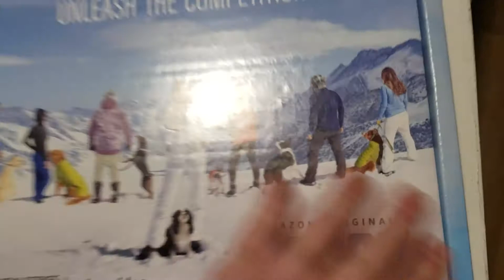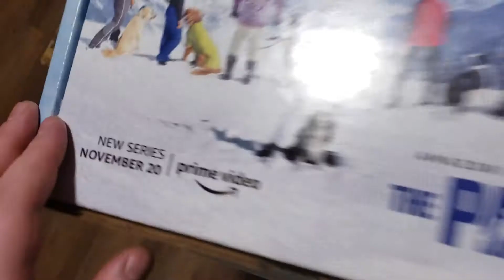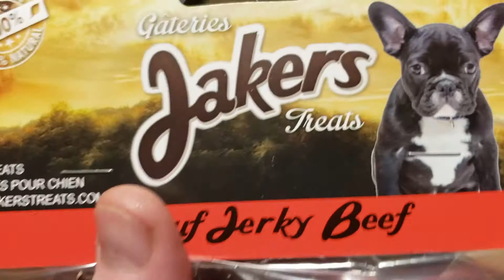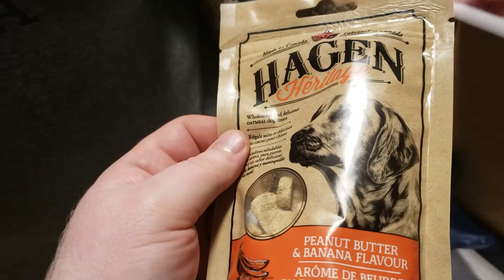Woof Pack Unboxing